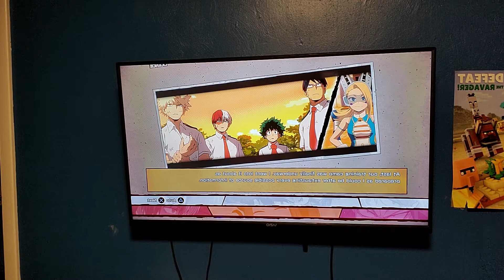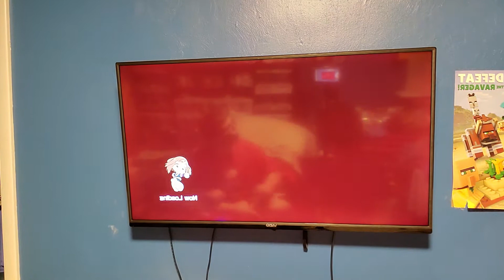My Hero Ones Justice Episode 5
I'm playing more of My Hero Ones Justice on PS4.  If you don't know,  My Hero Ones Justice is a video game based on an anime show called My Hero Academia.